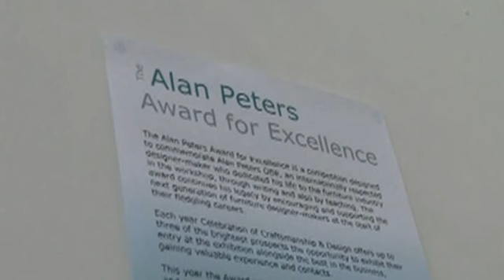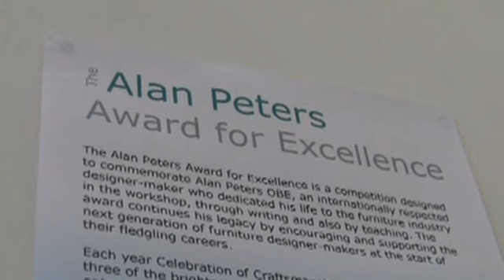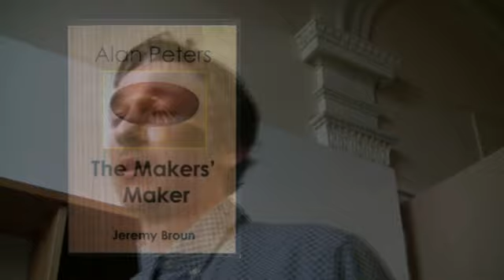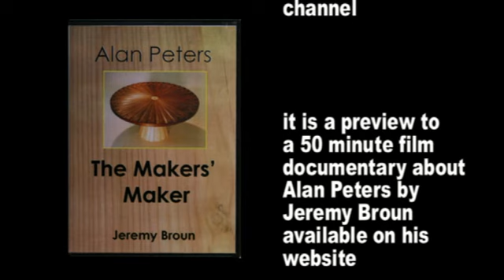The Alan Peters Award for Excellence 2014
With a prize of exhibiting alongside top furniture designer maker professionals at the major UK bespoke annual show, new furniture makers under the age of 30 can apply. The 2015 Award application deadline to be announced soon.